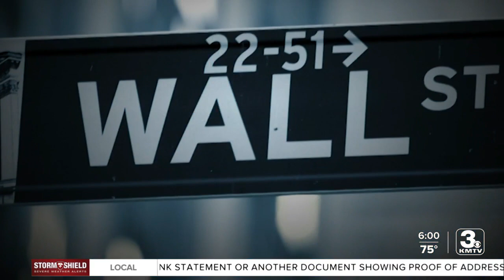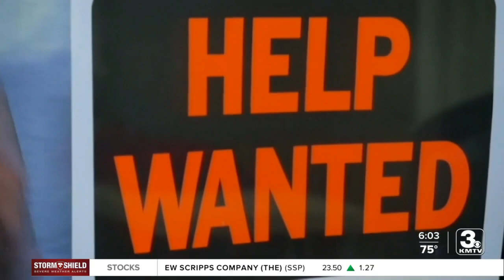What is 'stagflation?': Ukraine crisis and its effect on Midwest economy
Russia and Ukraine both play major roles when it comes to our biggest commodities like grain and gas. This disrupted supply chain could lead to what an economics professor calls "stagflation."